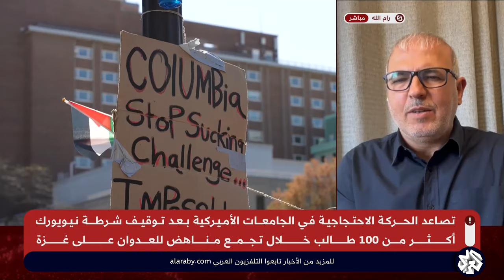خبير بالشأن الإسرائيلي للعربي: الدعم الأميركي لإسرائيل يمثل ضوء أخضر للعملية المحتملة في رفح